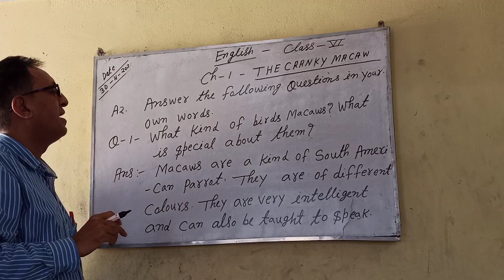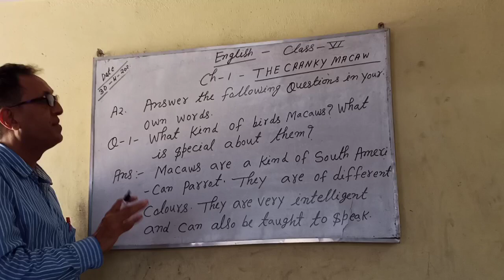Class 6 chapter 1 English ( The Cranky Macaw) questions lecture 2